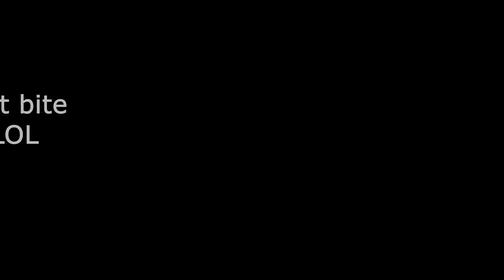A nice little fish.